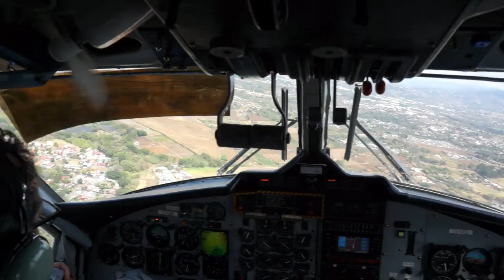Excellent landing at Liberia Airport, Costa Rica, De Havilland Twin Otter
The international airport in Liberia, Daniel Oduber Quirós International Airport, is open to international flights from a variety of carriers. The airport is about a 75 minute drive from Tamarindo through newly paved roads.